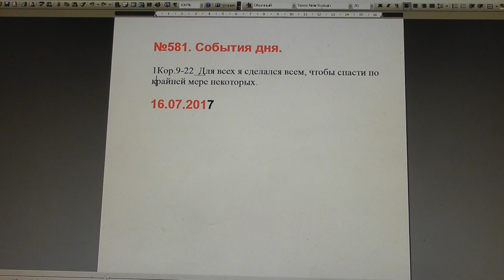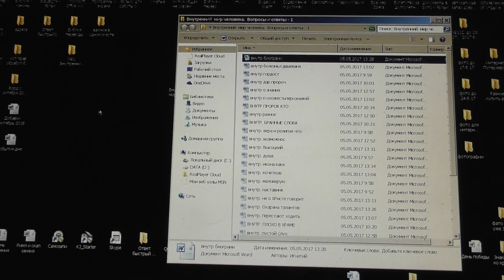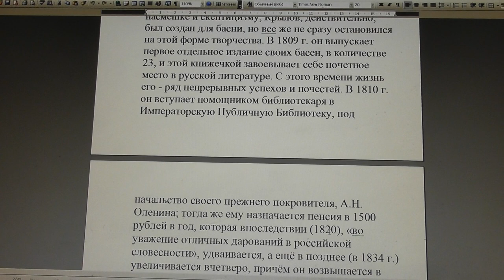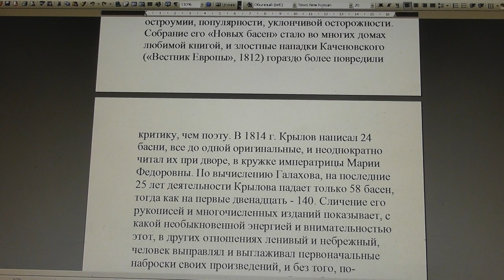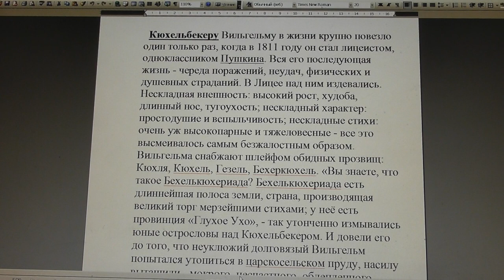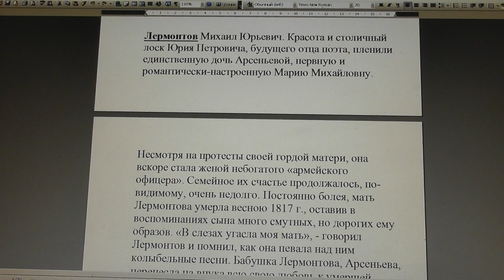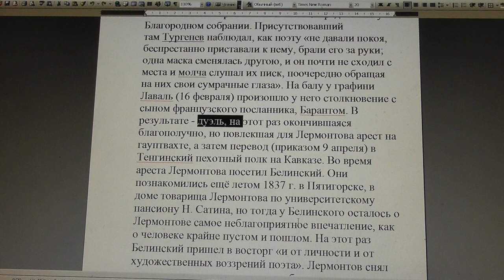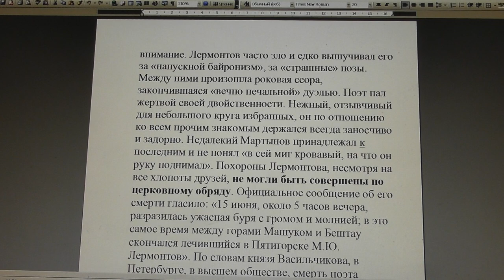№581. События дня. 1Кор. 9:22. Для всех я сделался всем, чтобы... 16. 07. 2017